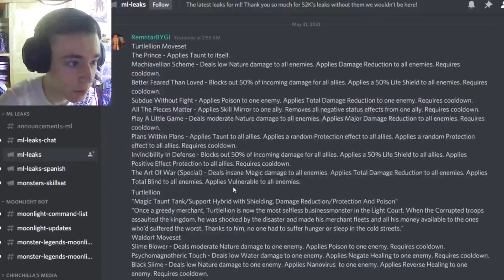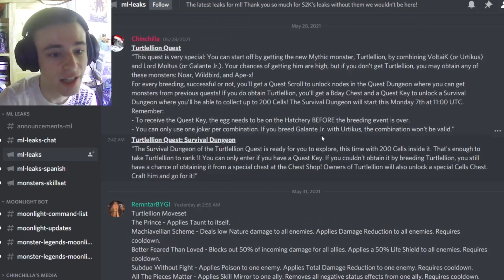Monster Legends How to Get Turtellion NEW OP TAUNT MONSTER!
In this Monster Legends guide I show you guys how to breed the brand new corrupted mythic taunt tank named Turtellion for completely free!